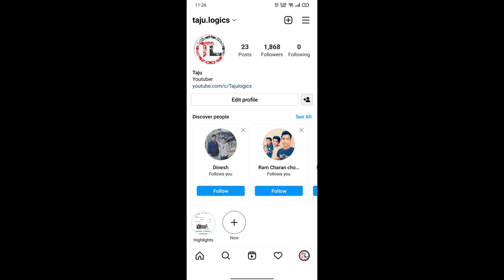DOG VACCINATION GUIDE IN Telugu | Taju Logics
Products

Puppy starter

Royal canin

Royal canin maxi

Drools Focus

PUPPY FOOD

Pedigree milk and vegetables

Royal canin

Royal canin

ADULT FOOD

Drools focus

FOLLOW ME =